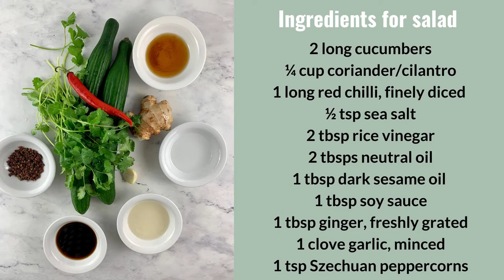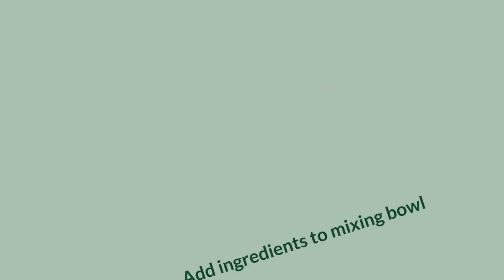PAI HUANG GUA A.K.A SMASHED CUCUMBER SALAD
This popular Smashed Asian Cucumber Salad creates unforgettable textures and flavours that you will easily become addicted to. A great side for any Asian inspired meal or great at barbecues served alongside grilled meats.

For detailed recipe instructions and for more mouthwatering salad recipes visit us at saladswithanastasia.com!